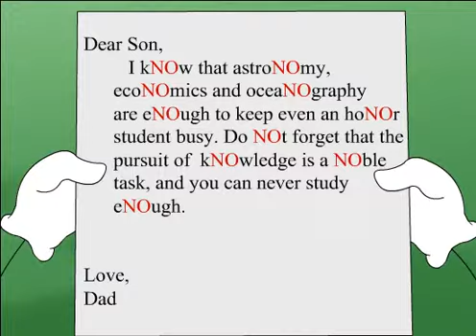Goonies : Cryptic Communication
Correspondence from son away at college to his father:

Dear Father,

$chool i$ really great. I am making lot$ of friend$ and $tudying very hard. With all my $tuff, I $imply ¢an't think of anything I need, $o if you would like, you can ju$t $end me a card, a$ I would love to hear from you.

Love,
Your $on.

After receiving his son's letter, the father immediately replies by sending a letter back.

Dear Son,

I kNOw that astroNOmy, ecoNOmics, and oceaNOgraphy are eNOugh to keep even an hoNOr student busy. Do NOt forget that the pursuit of kNOwledge is a NOble task, and you can never study eNOugh.

Love,
Dad